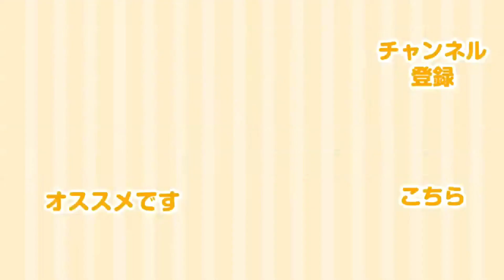コミュニケーションロボット Sota 3種類 完全解説 どう違うの？ / ロボコネクト版Sota Sotaデベロッパー版 プレゼンSota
コミュニケーションロボットSota君は３種類あります。どのSotaを導入すればよいか悩んでいるあなた、この動画を見れば一目瞭然だよ！